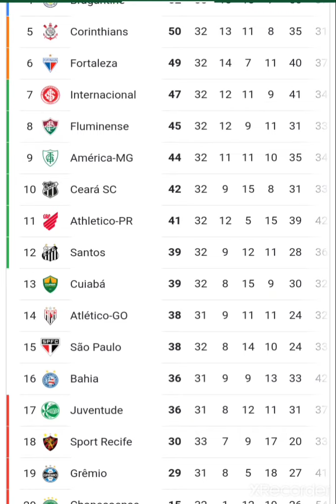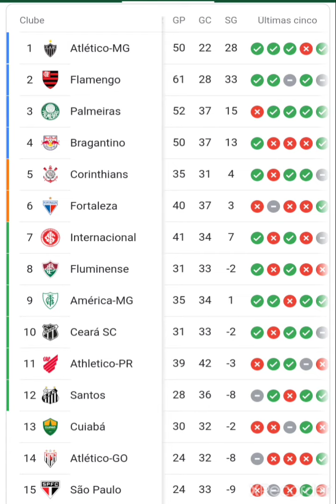Classificação Brasileirão série A atualizado 32°rodada 2021 mais jogos da 33° rodada /15/11/21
Nesse vídeo trago pra vcs a classificação Brasileirão série A atualizado 2021 da 32° rodada . artilharia e mais jogos da 33° rodada